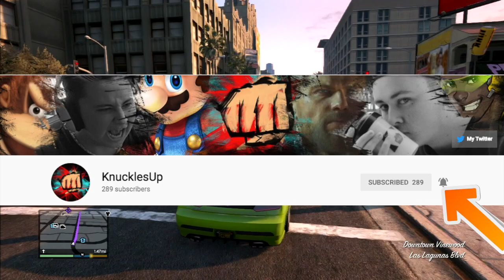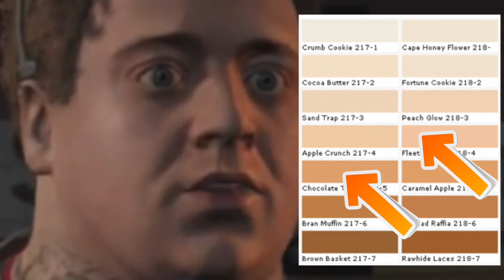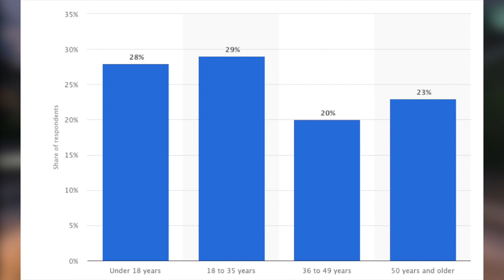How GTA5 Is Mocking Their Audience